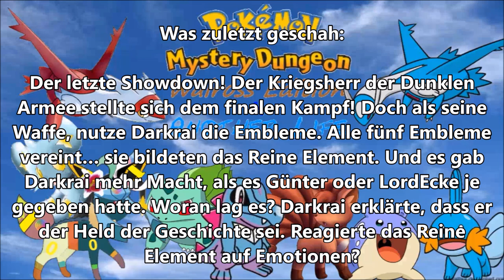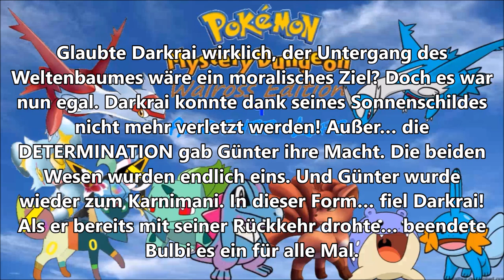Der Herr des Emblems!: Pokemon Mystery Dungeon Walross Edition 4 Another Life #34